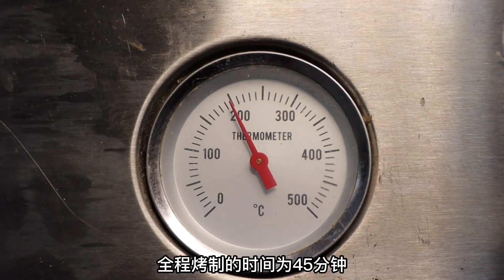做烧鸭一点也不难，梁师傅分享传统做法和配方，学会你也可以开店，【梁福来】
做烧鸭一点也不难，梁师傅分享传统做法和配方，学会你也可以开店，【梁福来】，家常菜， 美食 ，中國美食，

烧鸭制作全过程视频
烧鸭做法
烧鸭饭
烧鸭香料配方
烧鸭凉了怎么二次加热
烧鸭脆皮水配方
烧鸭怎么做皮脆颜色又红
烧鸭炉
烧鸭制作全过程
烧鸭子家常做法
烧腊美食成
烧鸭子最正宗的做法王刚